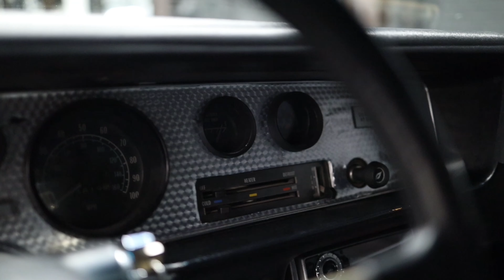1978 Pontiac Trans Am Firebird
SMC0664
This vehicle is presented by Sherwood Motorcars located at 155-3001 Buckingham Drive, Sherwood Park, AB T8H 0X5. National and International Shipping Available - Ask us about our import and export options. AMVIC Licensed Dealer.